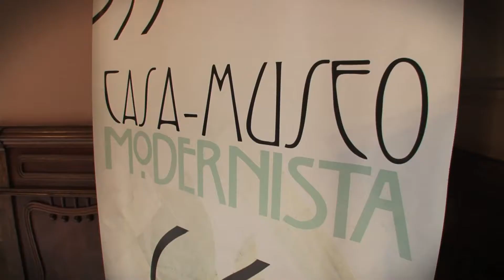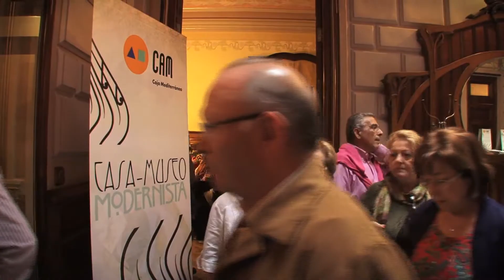OPERADOR DE CAMARA ENG . Noticia TV Visita a Casa Museo de Novelda . Alicante